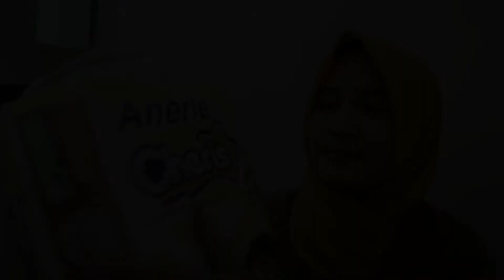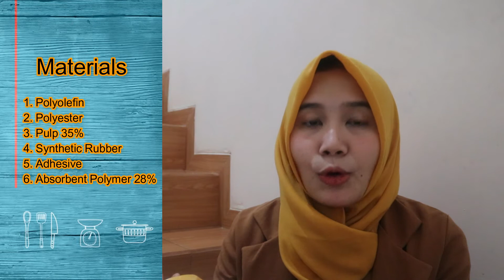Review Pospak/Diapers Anerle Cheris (Harga Terjangkau, Kualitas OK. Ada Indikator Urine nya)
Assalamualaikum

Buat temen temen yang mau tau review Popok sekali pakai/Diapers merek Anerle Cheris, tonton video ini sampai habis ya

Terima kasih
Wassalamualaikum